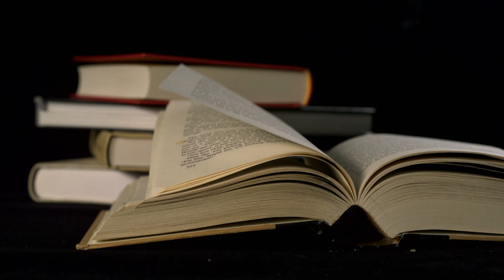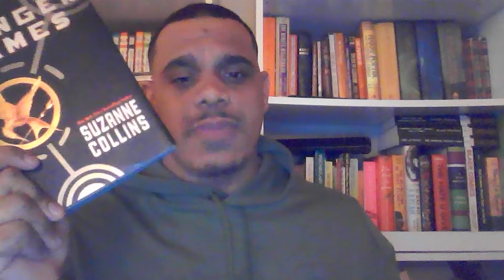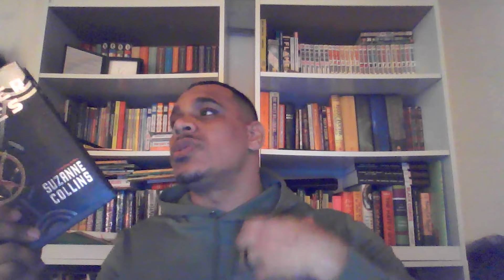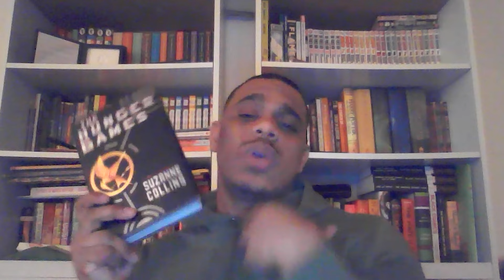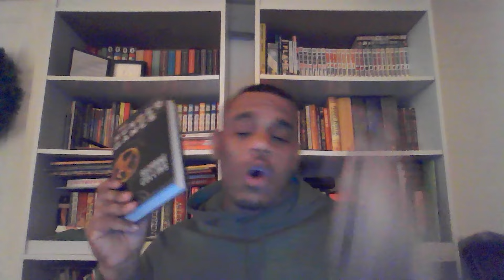I Just Finished Reading The Hunger Games by Suzanne Collins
In this video, I review the book Hunger Games by Suzanne Collins.